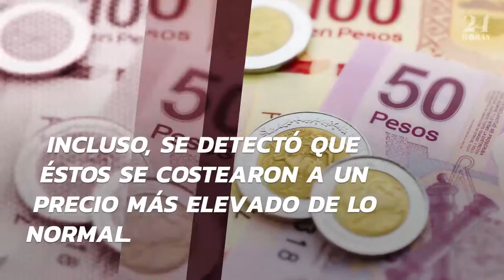Ven anomalías por 163 mdp en Migración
ASF descubre presuntas anomalías por 163 millones de pesos en el Instituto Nacional de Migración